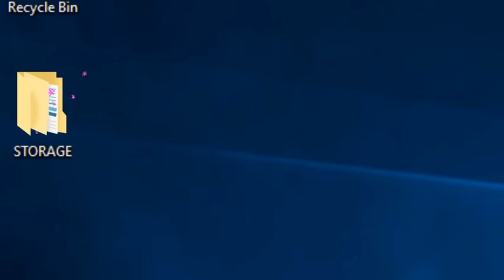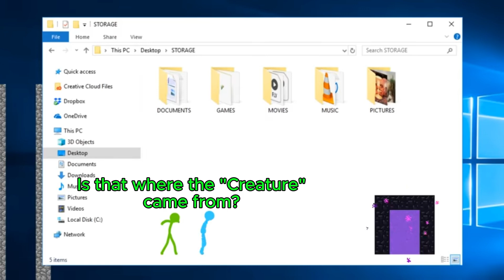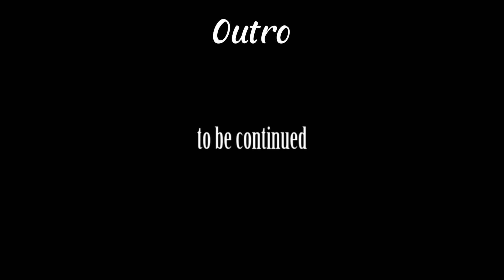The return of a series. (Ep. 8)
Credits to @alanbecker for the vid!
Heres the server! play.AlanBecker.net